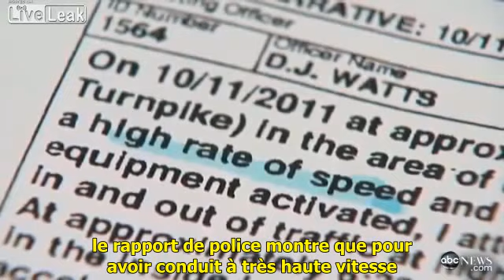Quand la police arrête la police S/T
octobre 2011

La police de l'Etat de Floride (State trooper)  arrête un chauffard de la Police de Miami se rendant à son 2ème emploi